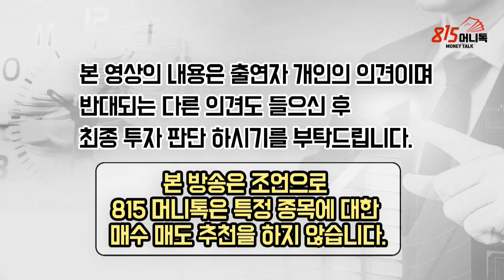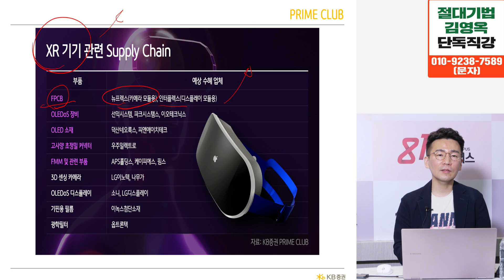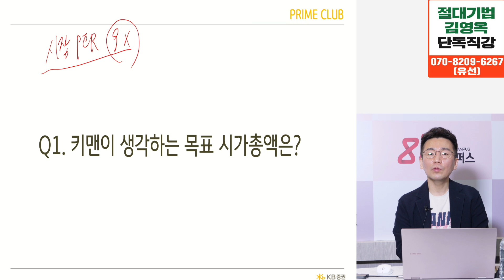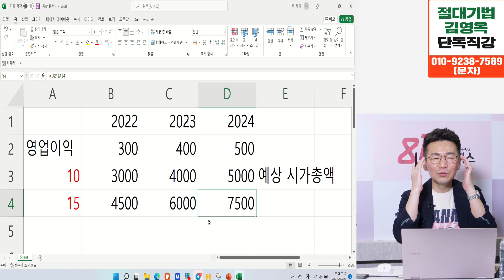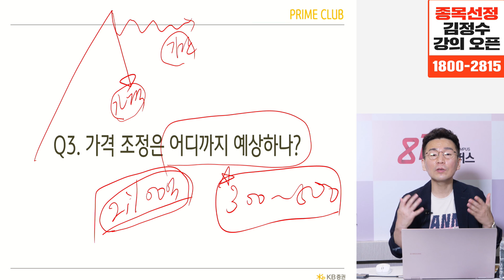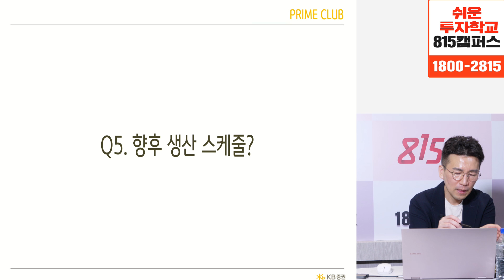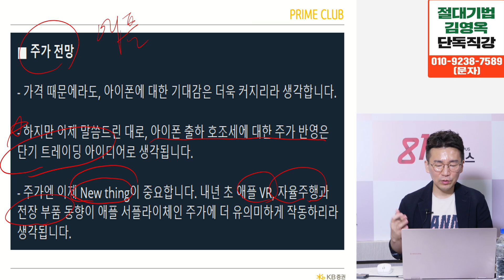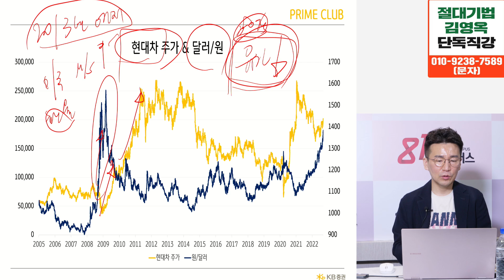숨겨진 메타버스 수혜주를 찾아라! 추석 이후 현대차 주가 상승 가능할까? | 민재기 팀장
[22년 마지막] 저 김영옥이 어려분들과 주식공부를 함께 시작합니다.

곧 마감됩니다.
마감시 양해 부탁드립니다.

민재기 팀장과 함께하는 찐시황 방송입니다.

Q. XR기기 서플라이 체인과 관련해서 종목을 살펴보면?

Q. 뉴프렉스의 목표 시가총액은?

Q. 오큘러스향 독점이 깨질 가능성은?

Q. 가격 조정은 어디까지 예상하나?

Q. 애플, MS/삼성전자 진입에 대한 생각은?

Q. 향후 생산 스케줄은?

Q. 향후 실적 전망은?

Q. 현대차의 주가 추이는?